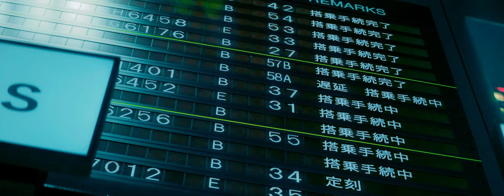Kiruma Souichi + Madarame Baku Clips (Live action Usogui, No Sound 1080p)